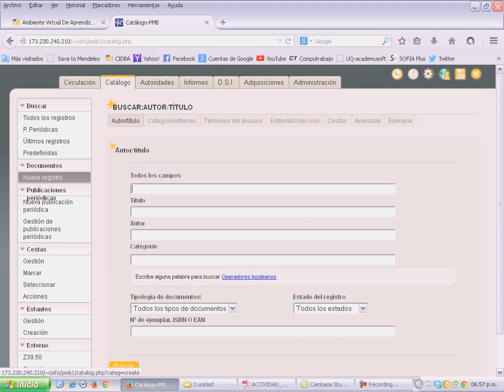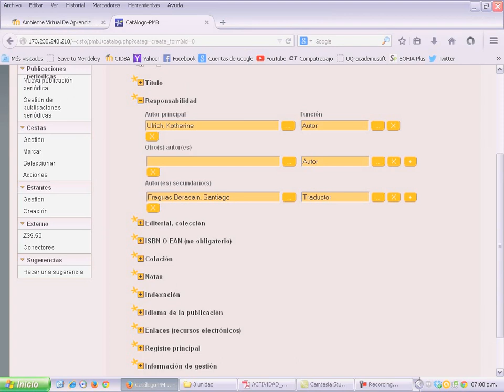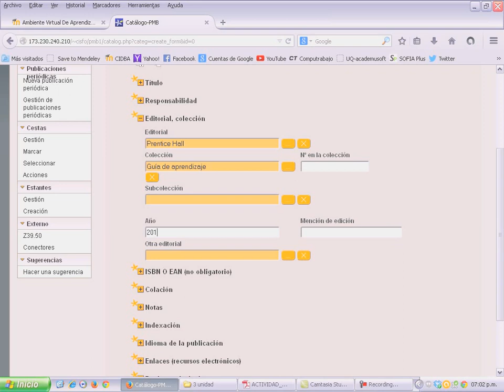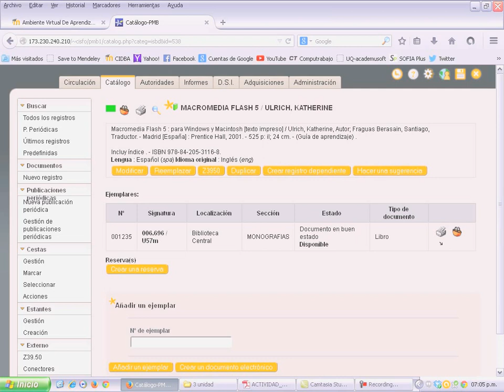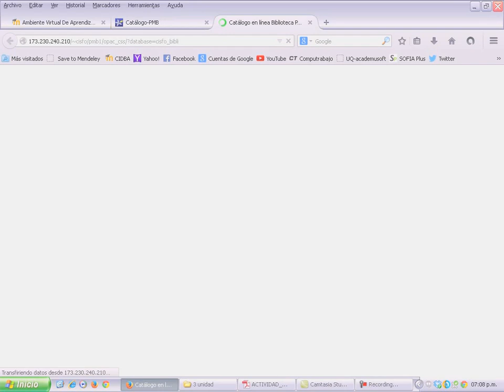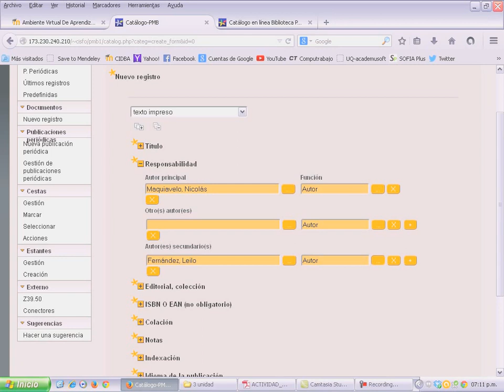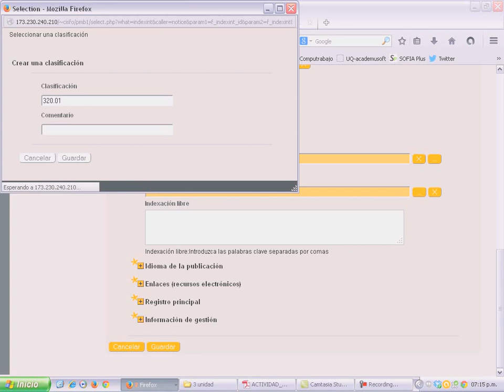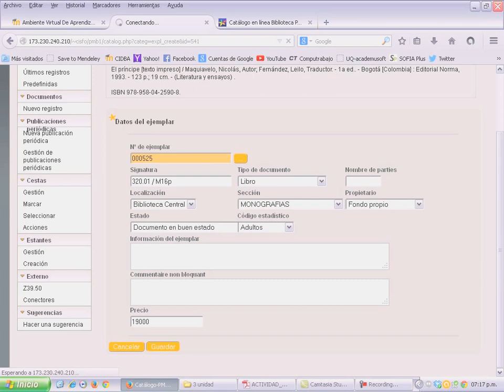Cómo CATALOGAR LOS LIBROS con PMB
Proceso de catalogación de dos libros con sus ejemplares en PMB Sistema Integral de Gestión de Bibliotecas.